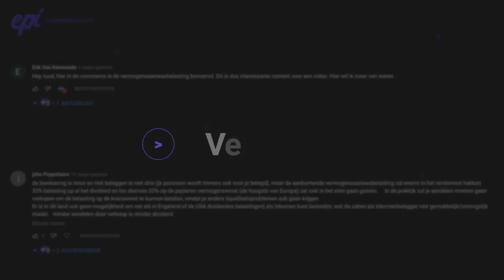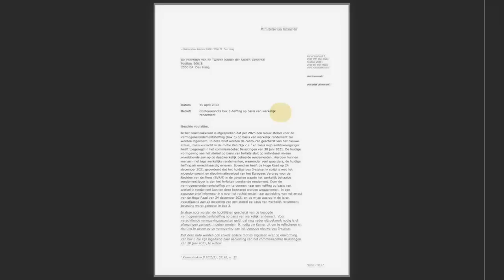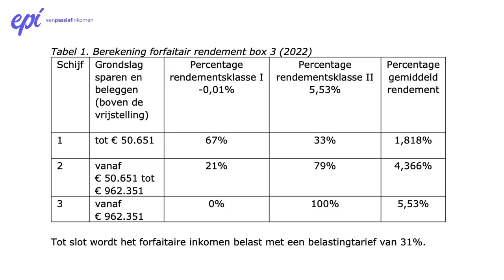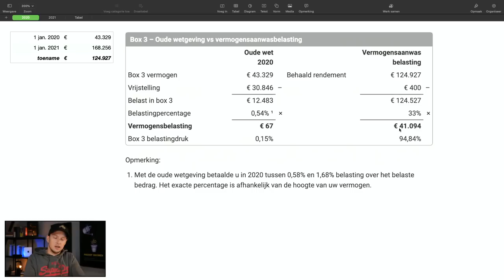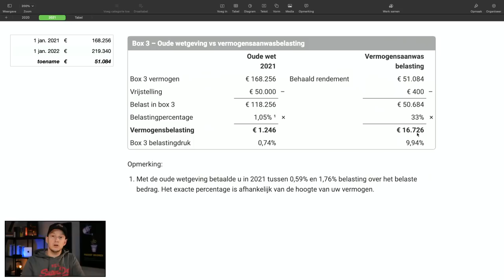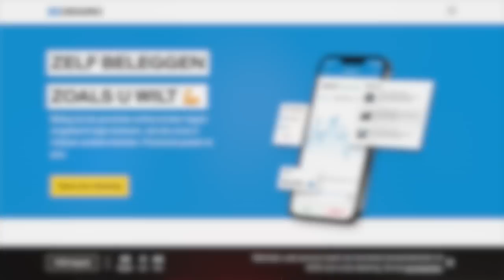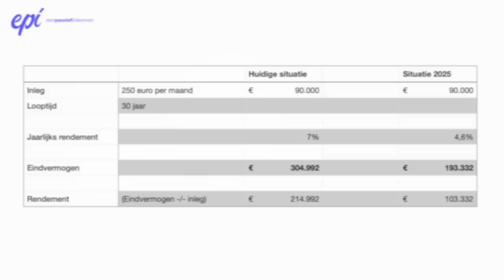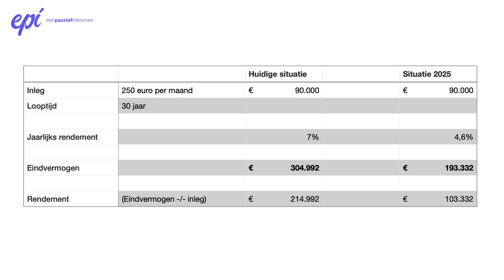MEER BELASTING voor beleggen in AANDELEN, vastgoed en crypto | Vermogensaanwasbelasting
In 2026 komt een nieuwe belasting op vermogen: de vermogensaanwasbelasting.

Op dit moment wordt vermogen (box 3) relatief laag belast. Wij als beleggers in aandelen, vastgoed en crypto kunnen daar ons voordeel uit halen. Het zorgt ervoor dat we op lange termijn miljonair kunnen worden, of in ieder geval een mooi vermogen kunnen opbouwen.

Maar dat gaat veranderen!
Ze willen van huidige systeem overstappen naar een belasting op basis van werkelijk rendement. Maar dit heeft een ENORME IMPACT op wat je moet betalen, en dus wat je overhoud om een vermogen op te bouwen. In deze video wil ik dat bekijken.

VIDEO ONDERWERPEN
00:00 Introductie
00:39 Vermogensaanwasbelasting
01:57 Vergelijking vermogensbelasting
07:23 Impact op aandelen
09:12 Impact op vastgoed
10:53 Impact op crypto
11:27 Problemen met de vermogensaanwasbelasting
13:26 Verliesverrekening
14:57 Conclusie